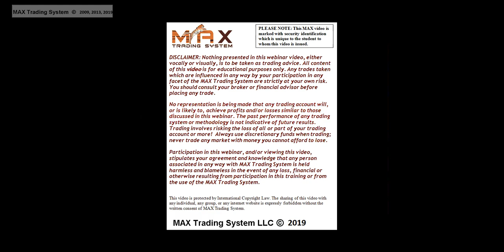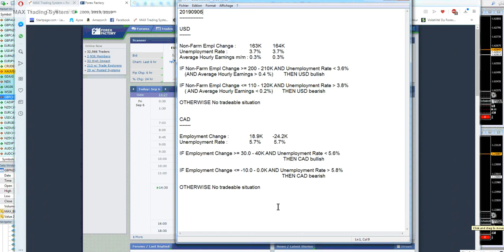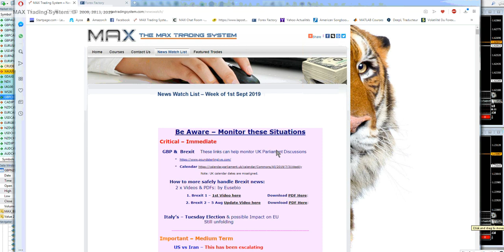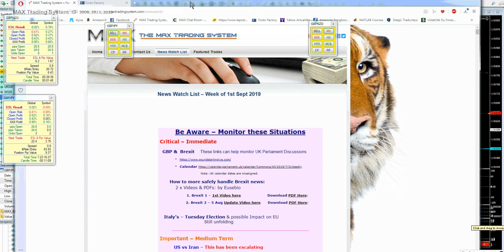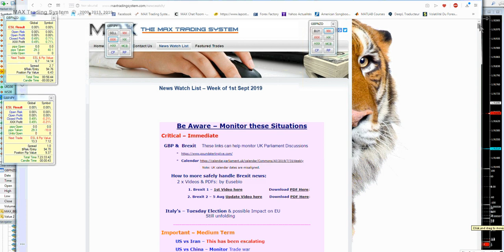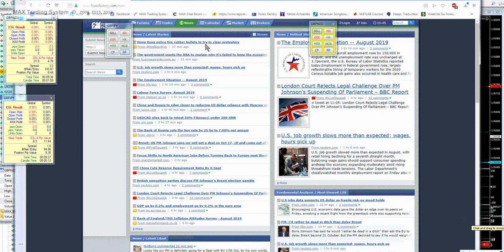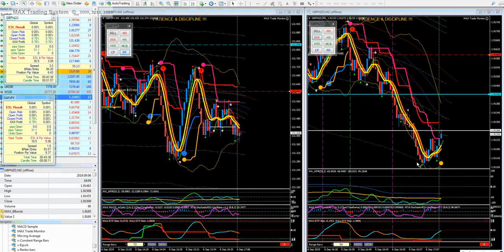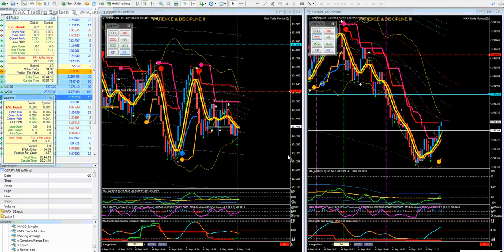Real Time Trades with MAX Trading System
MAX Trading System collects a big basketful of pips today, in spite of mediocre price action following the NFP news release.